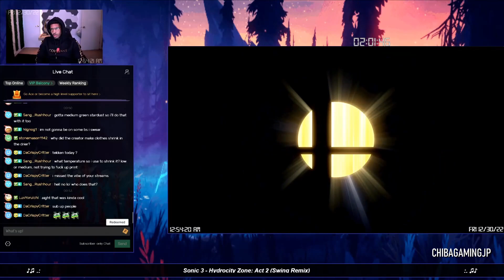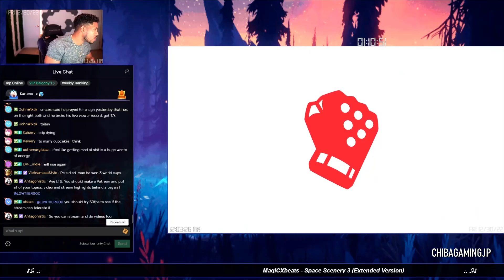LOWTIERGOD- DOWN BAD COPE AND SEETH HARDER! (TROVO ARC)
LOWTIERGOD- DOWN BAD(TROVO ARC)M  Lowtiergod is now streaming on trovo and ltg is down bad really bad and im enjoying every bit of it!! but lowtiergod is selfmade yes? so he should be good! in the stream hes been begging for cam donations crying to get his twitch back and calling out the likes of  @ItsYaMansWill @LXDarkSniper @ernestolopezcomedy1   pretty pathetic.

this ban was worth it!!! and well deserved!! mr mentally untouchable looked touchable to me.!!

BANNED!!